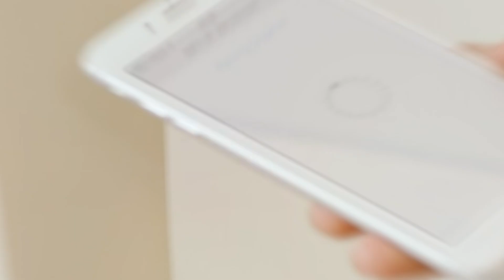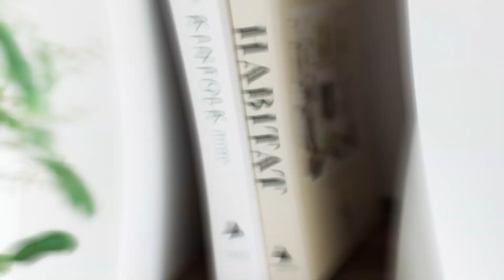7 Best Mesh WiFi 6 Routers: Enhance Your Home Network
Top 7 Best Mesh WiFi 6 Routers in 2024

Links to the Best Mesh WiFi 6 Routers we listed in today's Mesh WiFi 6 Router review video:

1 . TP-Link Deco AX3000 WiFi 6 Mesh System
2 . Amazon eero 6 dual-band mesh Wi-Fi 6 extender
3 . Google Wifi AC1200 Mesh WiFi System
4 . ASUS ZenWiFi AX6600 Tri-Band Mesh WiFi 6 System
5 . Tizomi Outlet Wall Mount for eero 6
6 . NETGEAR Orbi Whole Home Tri-band Mesh WiFi 6 System
7 . Gryphon Tower Super-Fast Mesh WiFi Router

What are the Best Mesh WiFi 6 Routers in 2024?

In today's video we reviewed the Top 7 Best Mesh WiFi 6 Routers on the market in 2024. We made this list based on our personal opinion and we ranked them in no particular order, after doing our research based on their prices, quality, durability, brand reputation and many more.

After watching this video you will know which are the best budget, top selling and top rated Mesh WiFi 6 Router on the market today.

If you choose from this list you can be sure that you buy one of the best Mesh WiFi 6 Routers available today.

WHAT WE DO:
We try to make the best product selection on price per value. We analyze lots of reviews and expert recommendations that will help you find the best-valued product.